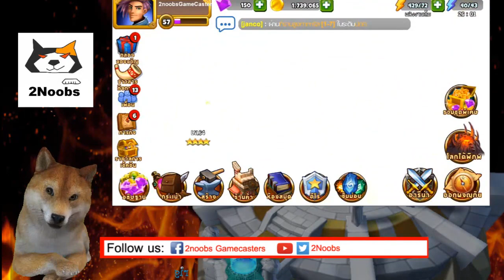Heroes guardian หา 400 เพชรไวๆ ทุกวัน ในเวลาต่ำกว่า 10 นาที dailyquest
trick การทำ dailyquest ไวๆ ครับใช้เวลาน้อยกว่า 10 นาที แต่ได้ เพชร ร่วมๆ 400 เลยล่ะ

อย่าลืม add REFCODE ตาม video ด้านหลังด้วยนะะ ได้ 500 เพชรฟรีด้วย!

Heroes guardian จากค่าย Funoxide เป็นอีกเกมที่น่าจับตามองมากเลยครับ Engine และ Graphic , gameplay ถือว่าสมบูรณ์มากเลยทีเดียว จัดว่าเป็นเกมคุณภาพเยี่ยม ที่ไม่อยากให้เพื่อนๆ พลาดเลยทีเดียวมีทั้ง ios & android